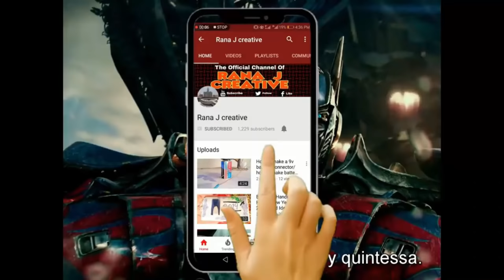How To Make Egg incubator at Home without temperature controler || Egg Hatching Result 2020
Hi everyone today iam showing you how to make egg incubator egg hatching machine at home only 1 dollar

incubator
incubator for chicken eggs
egg incubator
how to make incubator
homemade incubator
egg hatching
diy incubator
how to make incubator without temperature controler
chicken incubator
diy incubator
diy egg incubator
homemade incubator in Philippines
how to make homemade incubator
homemade incubator in america
egg incubator hatching
how to make incubator at home easy
how to incubate chicken eggs
incubator
automatic egg incubator
incubator for duck eggs
how to make incubator for duck eggs
peacock egg hatching in incubator